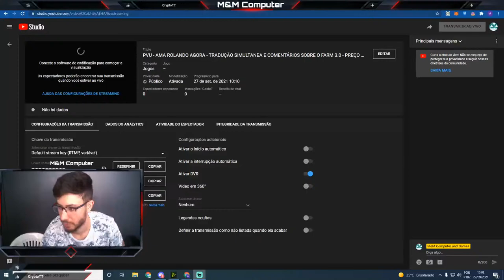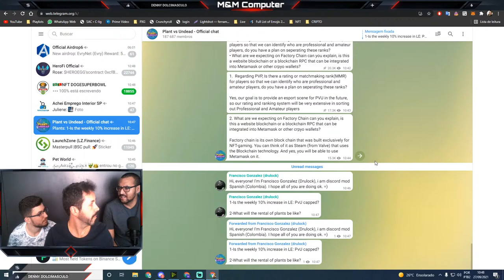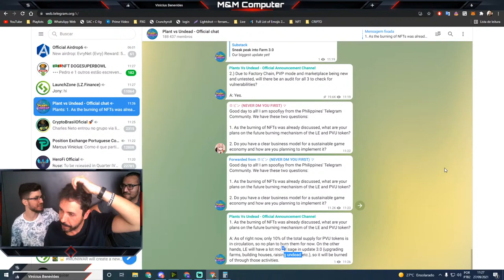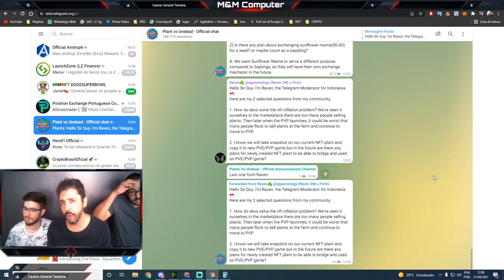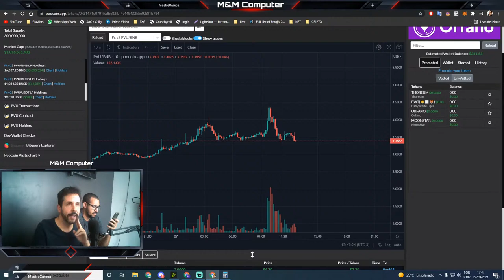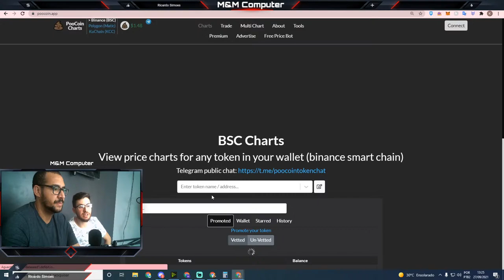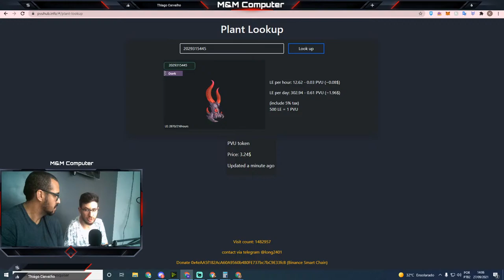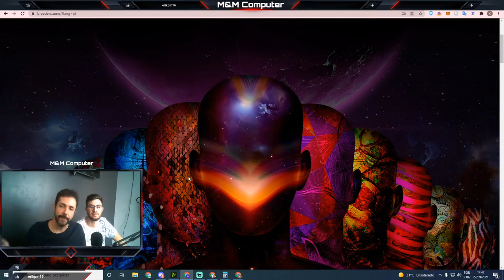PVU - AMA ROLANDO AGORA - TRADUÇÃO SIMULTANEA E COMENTÁRIOS SOBRE O FARM 3.0 - PREÇO SUBINDO!!